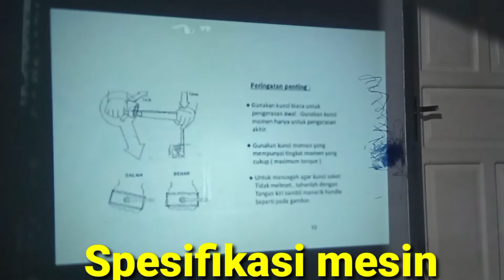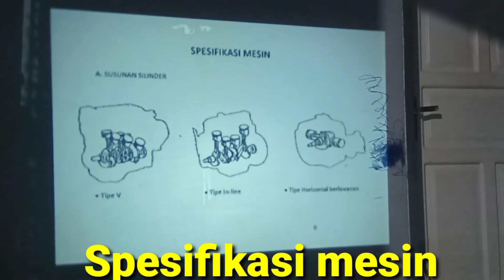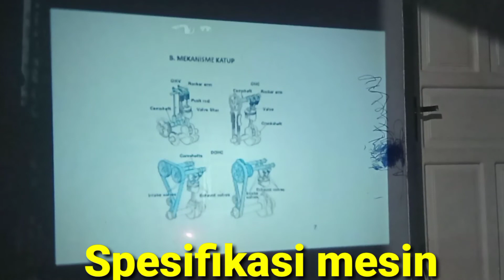jenis jenis mesin dan mekanisme katup - Short stroke long stroke engine